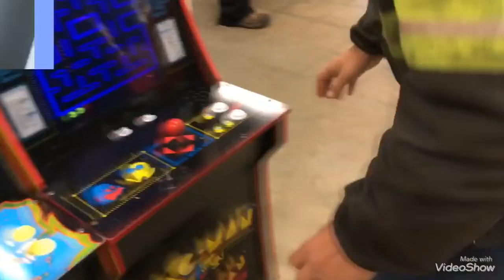DITL Of A Young Mom Part 1 | Christmas Shopping | Someone Was Excited To See Us!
Hey guys! Sorry I’ve been MIA but I’m super excited to start posting again! Make sure to keep a look out for part 2 of this video!